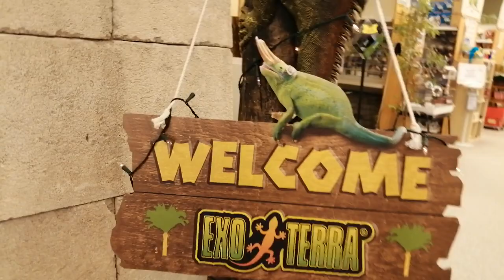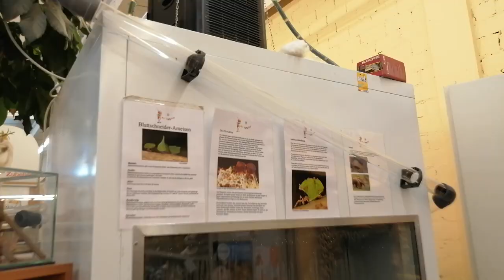ZOO. Самый большой зоомагазин!!! Это надо видеть.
Мы в инстаграме Nataliat900 🤗